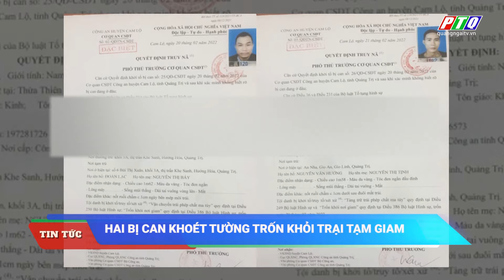HAI BỊ CAN KHOÉT TƯỜNG TRỐN KHỎI TRẠI TẠM GIAM | PTQ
HAI BỊ CAN KHOÉT TƯỜNG TRỐN KHỎI TRẠI TẠM GIAM